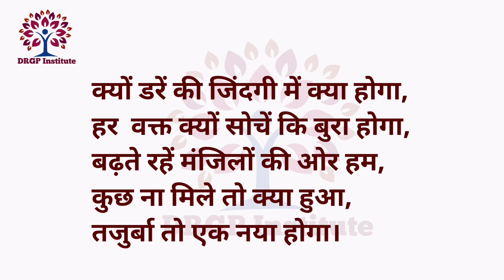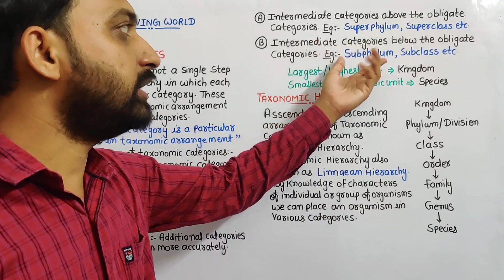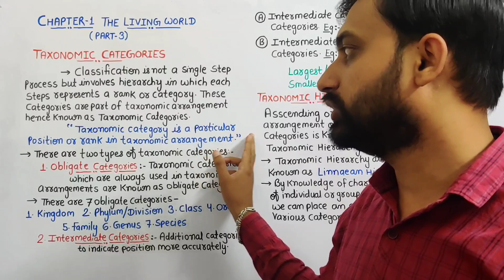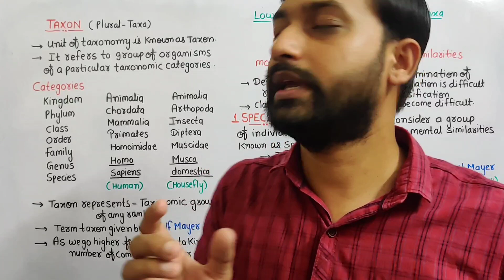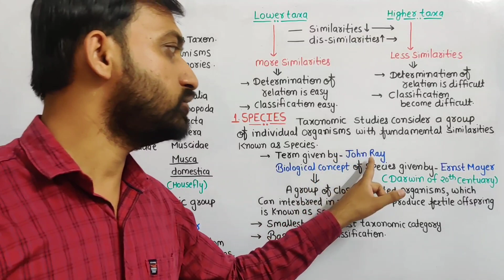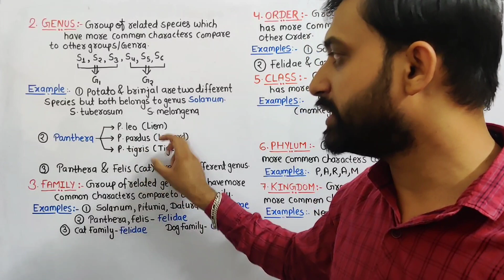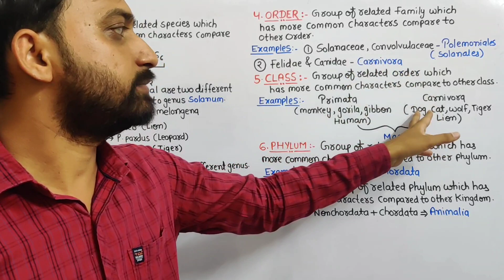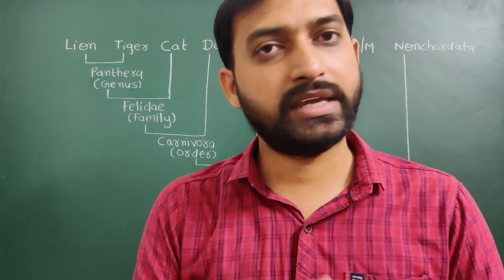Chapter 1 | The Living World | Taxonomic Categories | Taxon | Class 11 Biology RBSE CBSE | Part-3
This is the third part of Chapter 1: The Living World

Contents:
1.
2.
3.
4. Genus
5. Family
6. Order
7. Class
8. Phylum
9. Kingdom

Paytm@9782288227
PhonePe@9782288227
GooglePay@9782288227